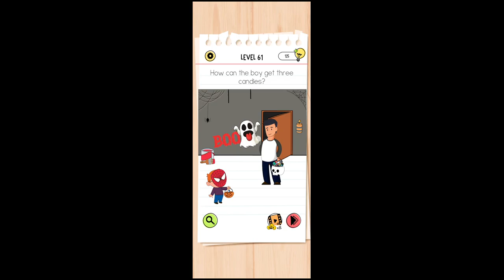Brain Test All Star Level 61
in this video, i'll show how to complete brain test all star level 61.  this video is simple walkthrough guide of brain test all star game.